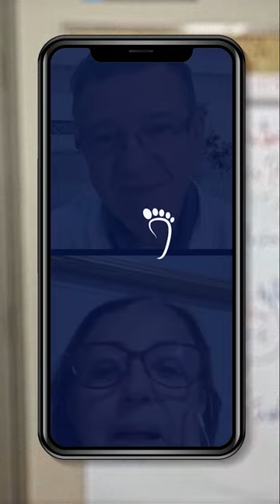COM APENAS 03 SESSÕES DE REFLEXOLOGIA PODAL ISSO ACONTECEU!